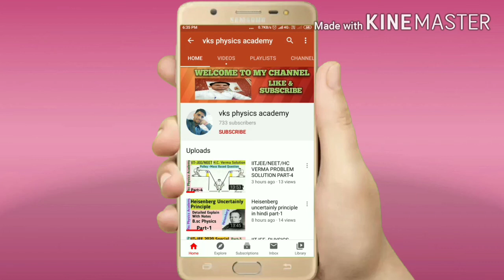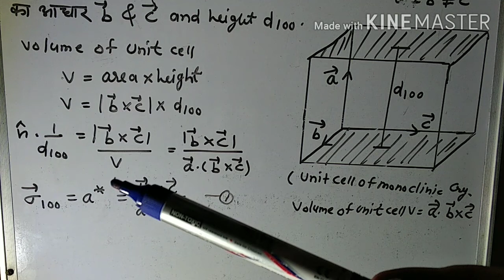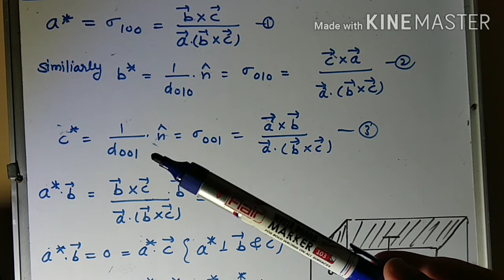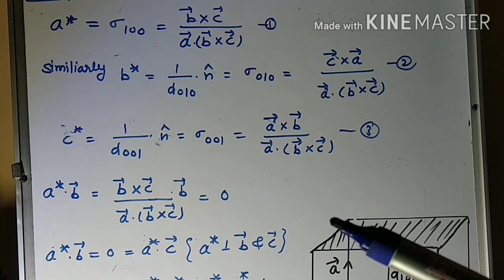Reciprocal lattice in hindi solid state physics Part-1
In this video we study about the normal lattice and reciprocal lattice vector . The reciprocal lattice vector is inverse of interspacing distance of plane d. Which denotes by Miller indicates h,k,l
This vector is help to understand the brillion  zones.